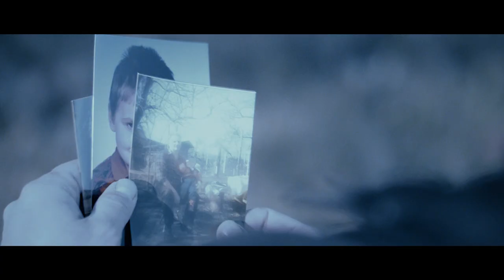KRT - Mine led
Glasba, besedilo, vokal: Andrej Barbič − KRT
Akustična in električna kitara: Borut Perše − Hefe
Bas kitara, klaviature: Dejan Slak − Sleyk
Bobni: Marko Grubar
Spremljevalni vokal: Anja Pavlin
Aranžma, producent, mix: Igor Ilić
Mastering: Darius van Helfteren (Amsterdam Mastering)

Producent in režiser videospota: Maj Valerij
V videospotu igrajo tudi Krtova hčerka Agnes, partnerka Tjaša Zupančič in njegov stric Albin Barbič.
Snemano na lokaciji Kočevski Rog: Resa in Ribnik, hvala Fred in kemperji.

Skladba je izšla pri produkcijski hiši in založbi INJA MUSIC RECORDS iz Novega mesta (Igor Ilić, Anja Pavlin)

Kontakt za medije:
Anja Pavlin PR: 031 / 670 576

MINE LED

VSE BESEDE, KI DAJEJO,
SPOMIN NA OČETA EDINO,
NE VIDIM VEČ DNEVA,
KO JE VSEENO,
KJE JE LAŽ.

PUSTE OBALE OBARVAJO,
SVOJEGA OSEBJA EDINO ,
IN NJENE OČI …
KO JE VSEENO,
KJE JE ČAS?

EDNINA OSEBE DODANE
LED …
VSE JE LED ….
MINE LED …
LED

DOLGI DNEVI, KI RANIJO,
DUŠO OTROKA EDINO,
A NJENE OČI …
KO JE VSEENO ….
KAJ JE LAŽ?

EDNINA OSEBE DODANE
LED …
VSE JE LED …
MINE LED ….
LED

ALI ČUTIŠ, ALI ČUTIŠ, ALI ČUTIŠ, ALI ČUTIŠ?

EDNINA OSEBE DODANE
LED …
VSE JE LED …
MINE LED …
LED